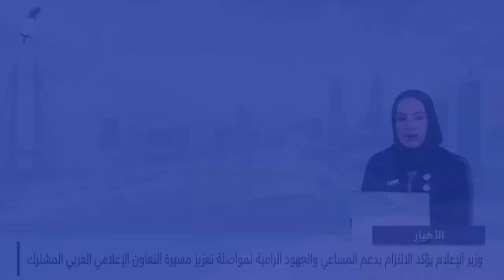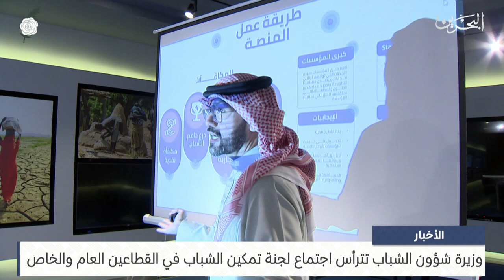البحرين مركز الأخبار : وزيرة شؤون الشباب تترأس اجتماع لجنة تمكين الشباب في القطاعين العام والخاص